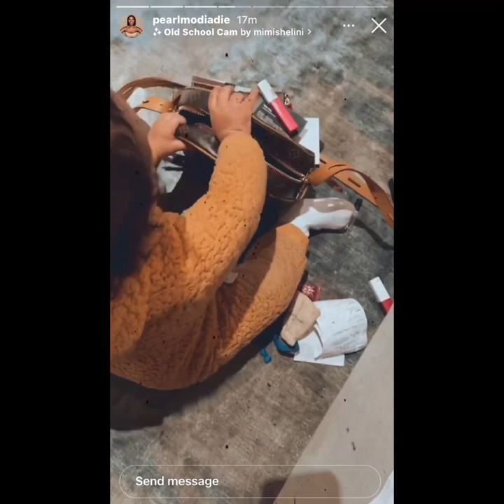PEARL MODIADIE MOM MOMENTS